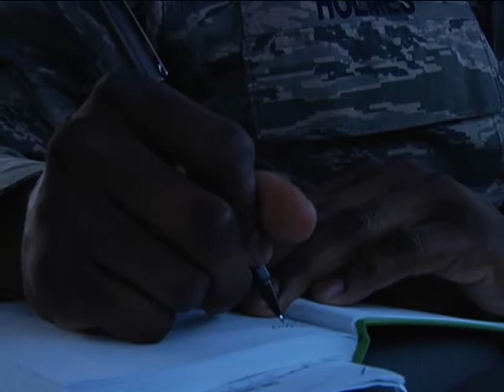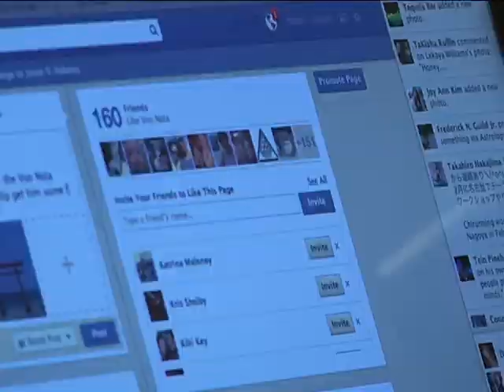AFN Kunsan - Airman works today for tomorrow's dreams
Hobbies can be an important part of staying resilient. Senior Airman Rebecca Stout introduces us to one Airman at Kunsan Air Base who hopes to turn his hobby into something more.